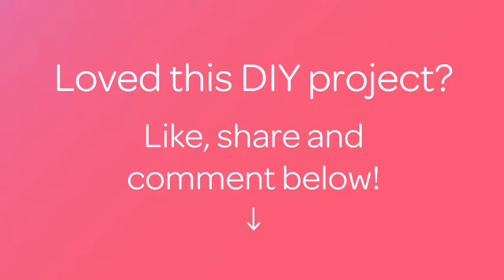How To Create Tinted Lip Balm - DIY Beauty Tutorial - Guidecentral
About this DIY project:
- Title: Create Tinted Lip Balm

Supplies:
- Lip tint or lipstick
- Vaseline
- Any flavouring
- A small container
- A small bowl
- A cocktail stick
- Boiling water